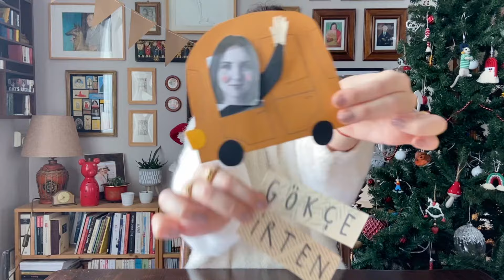43- Ren Geyiği 🦌🎄 Nasıl çizilir? 🖍🎨